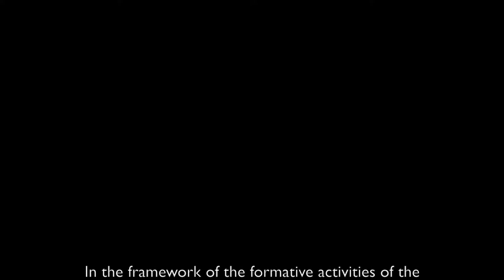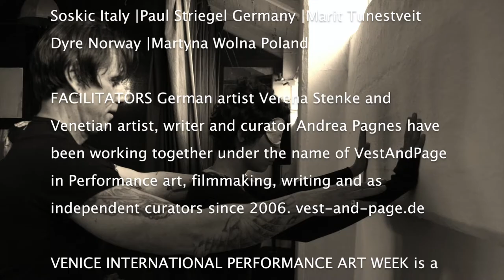MayDay 2013 workshop Vest&Page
Per il progetto formativo di
Venice International Performance Art Week,
MayDay,
primo appuntamento a cura di Vest&Page,
Verena Stenke  e Andrea Pagnes.
2013